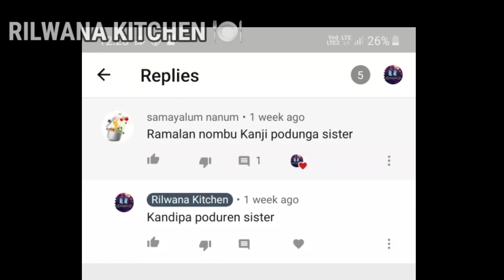Veg nonbu kanji🥣// pallivasal style nonbu kanji//3 secret item// ifthar special 🌙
Assalamu alaikum 🤲

        This video shows to how to make veg nonbu kanji pallivasal style RAMADAN SPECIAL

KANJI INGREDIENTS 🤤:
SOAKED ITEM
1RAW RICE-1CUP
MOONG DAL-1/4CUP
FENUGREEK -1TSP
CHICKPEA-4TBS
ONION-1
TOMATO-1
MINT AND CORIANDER LEAVES-HANDFULL
CARROT-1
G.CHILLI-3
GINGER-9 SLICES
GARLIC-10 ~15
 CINNAMON-4
CLOVE-2
CARADAMON -2
SAGO -2TBS
DRUMSTICK LEAVES-HANDFULL
CASHEW AND DRY GRAPES- 1TB2
DATES-5~8